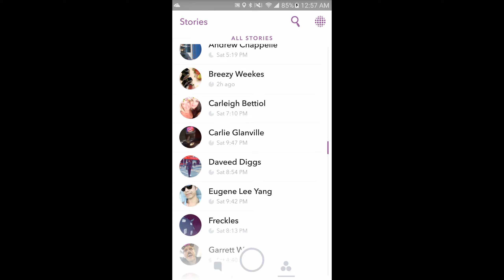Daveed Diggs' Snapchat [7/23/16]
Daveed's Snapchat: daveeddiggs

I skipped through the videos because it would have been lopsided, so here's the link to the full video